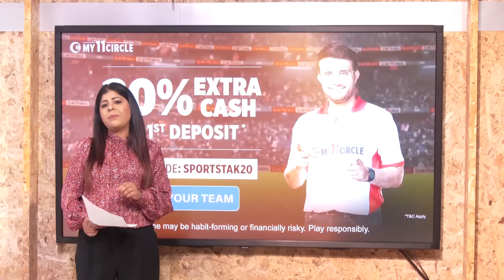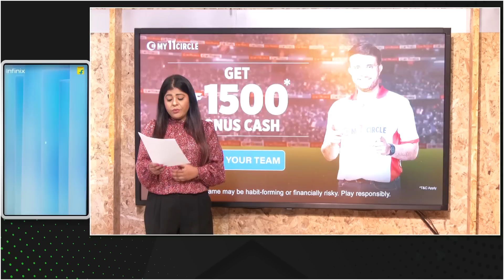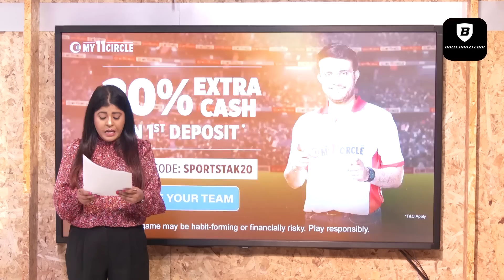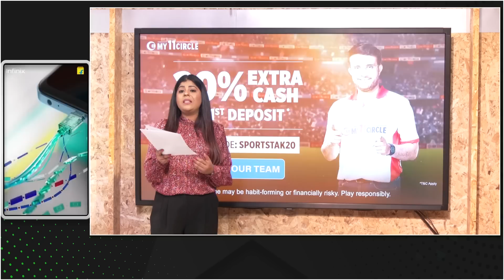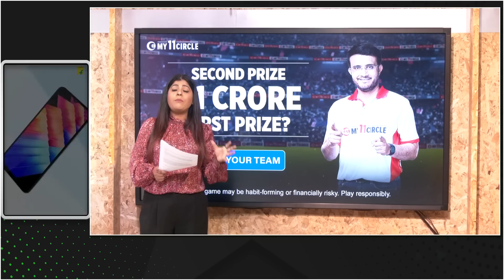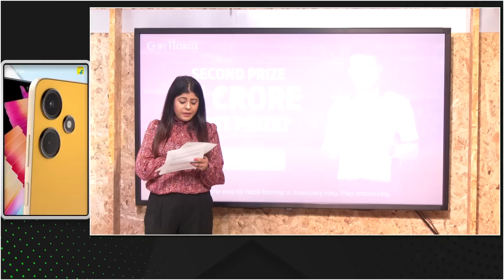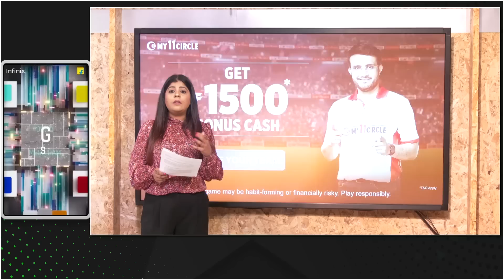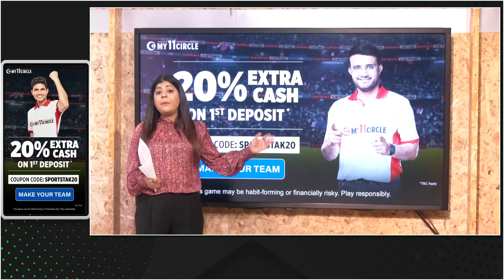🔴MORNING UPDATE:WILLIAMSON की INJURY पर आया UPDATE, FLEMING ने बताया कब करेंगे STOKES गेंदबाज़ी